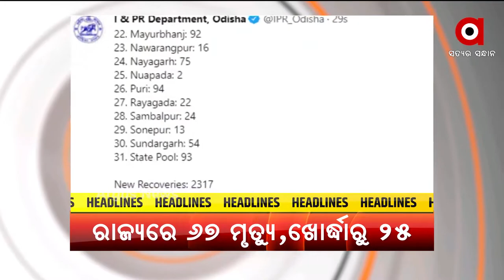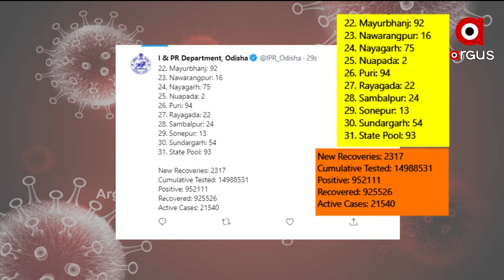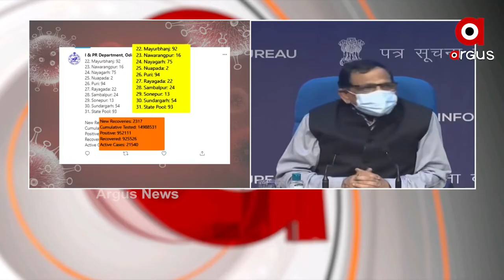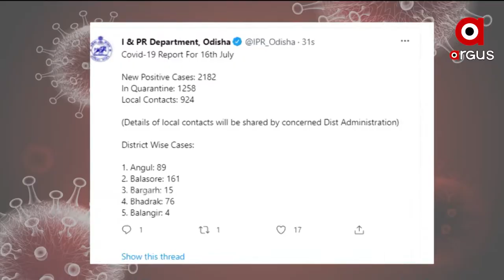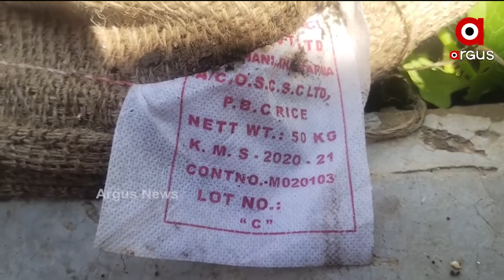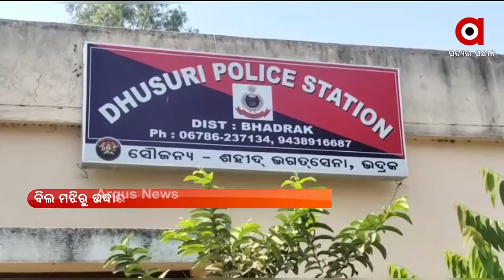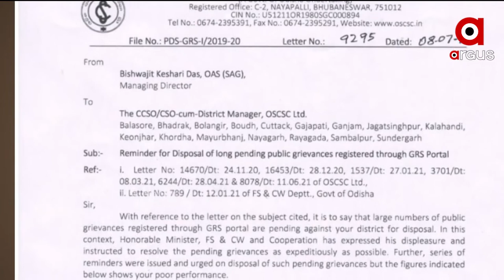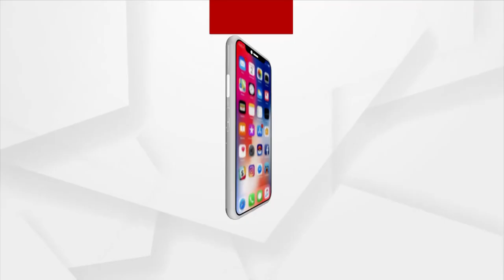Argus Update News 10 am | 17 July 2021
+ କନ୍ଧମାଳରେ ପାରିବାରିକ କଳହର କରୁଣ ପରିଣତି
+ ରାଜ୍ୟରେ ପୁଣି 67 ଜୀବନ ନେଲା ଭାଇରସ
+ ବାହୁଡ଼ା ପାଇଁ ପ୍ରସ୍ତୁତି ଆରମ୍ଭ
+ ଦେଶରେ ତୃତୀୟ ଲହର ରୋକିବାକୁ ପ୍ରଧାନମନ୍ତ୍ରୀ ଦେଇଛନ୍ତି ଟାର୍ଗେଟ
+ ମୁଖ୍ୟମନ୍ତ୍ରୀଙ୍କ ଅଧ୍ୟକ୍ଷତାରେ ଆଜି ରାଜ୍ୟ କ୍ୟାବିନେଟ
+ ଅସହାୟଙ୍କୁ ଆଶ୍ରୟ ଦେବା ନାଁରେ ହତ୍ୟା !